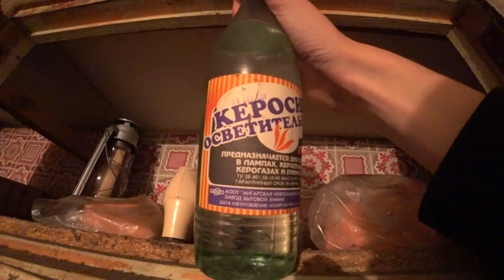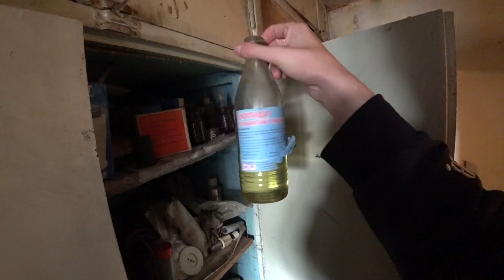Подарили квартиру. Этот УЖАС надо видеть / Моя реакция / Настоящая заброшка / Лесозаводск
Так вышло, что мне досталась квартира в Лесозаводске. Предыдущая хозяйка не убиралась в ней 30 ЛЕТ! Интересно, что из этого выйдет?